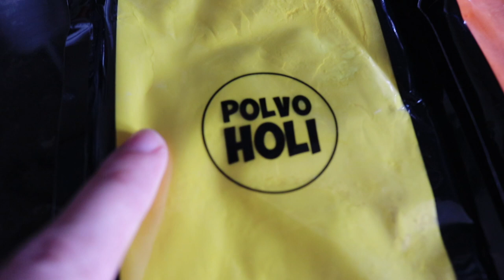Vlog | Photoshoot Using Polvo Holi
Behind the scenes shooting with the lovely Vera Change and talented Jen Hunter. I'm in the process of changing my hair if anyone is wondering what happened to my yellow hair. I'll have an Update video coming soon... and definitely a hair dye video now I've got a blank canvas to work with  :)

✿ SONG ✿
Ikson- Let Go

Jingleheartart x